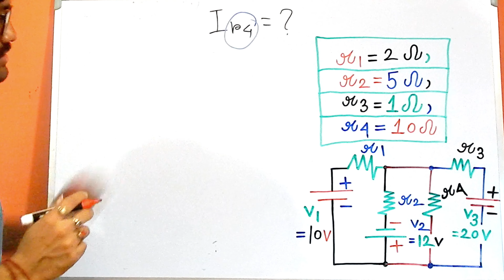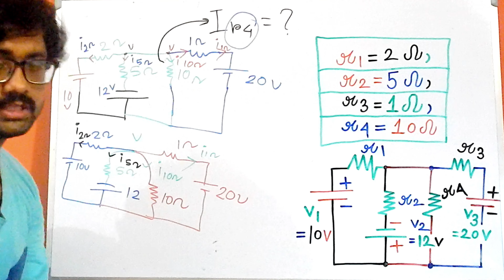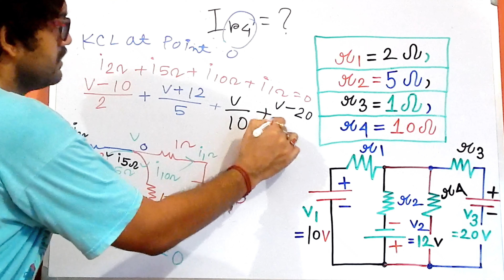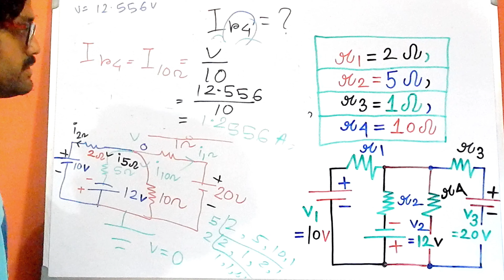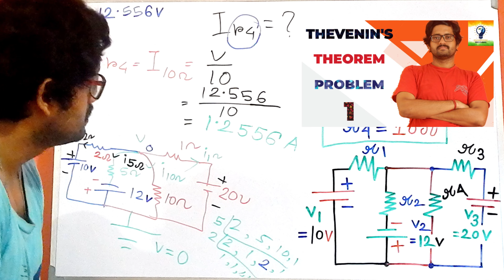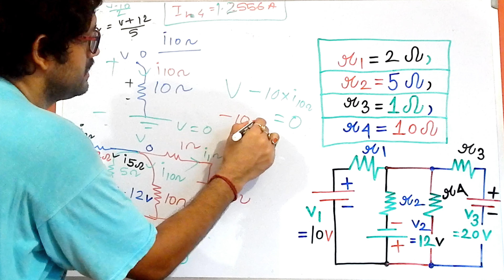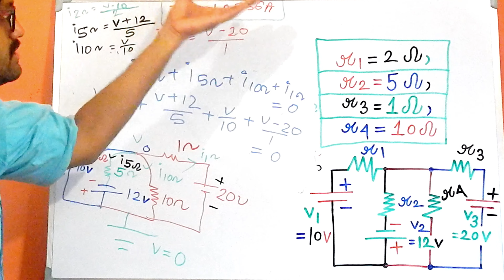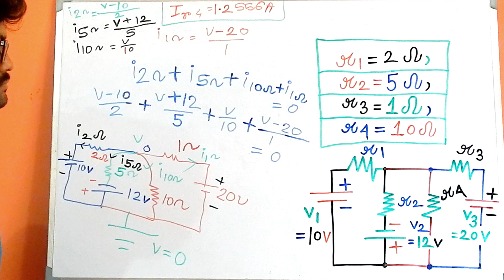Thevenin's theorem problem 1 using the nodal method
Thevenin's Theorem Problem 1 using the Nodal Method is appropriately discussed in this video. The following topics are enlisted below:
1. What is Thevenin's Theorem
2. What is Nodal Analysis
3. How to solve the Nodal analysis problems
4. How to find out the Current by using the analysis of Nodal
5. How to find out the load current by using Nodal analysis
6. How do Thevenin's Theorem is better compared with Nodal analysis
7. What are the crucial advantages of Thevenin's Theorem compared with Nodal analysis
8. How to solve the same problem of Thevenin's Theorem using Nodal analysis
9. How to apply the KCL while solving the Nodal analysis problems
10. How to apply the KVL while solving the Nodal analysis problems